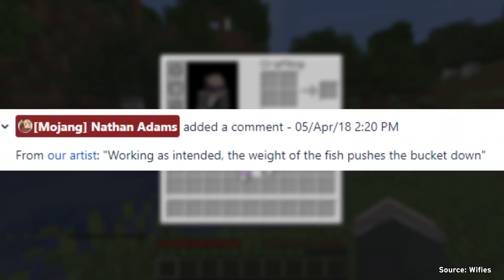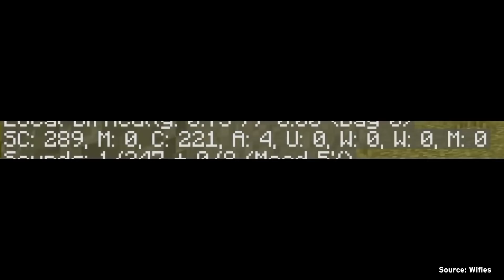تئوری ماینکرافت ؛ سی و دو نکته که متوجهشون نشدید! #۱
میشه ویدیوهای مختلفی درمورد رازهای ماینکرفت یا نکات ماینکرفت منتشر کرد. این بازی به ظاهر ساده انقدر پیچیدگی و جزئیات مختلف داره که میشه درموردشون کلی ویدیو ساخت! تو این ویدیو همراه من باشید تا بهتون در مورد سی و دوتا نکته جالب تو ماینکرفت بگم که باید بدونید.

(Source of all the footages)

راستی اگر از کانال و ویدیوهاش خوشتون اومد، سابسکرایب کنید!
این بهترین حمایتیه که می‌تونید از من و کارهام کنید تا انرژی بگیرم برای ویدیوهای بعدی!

 سوشال های من رو برای پست‌ها و مطالب بیشتر فالو کنید حتما